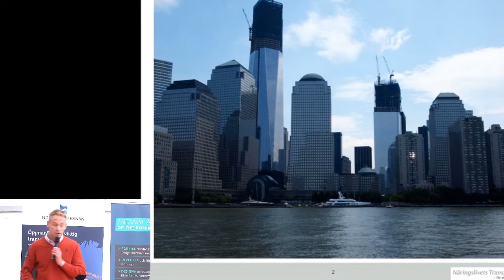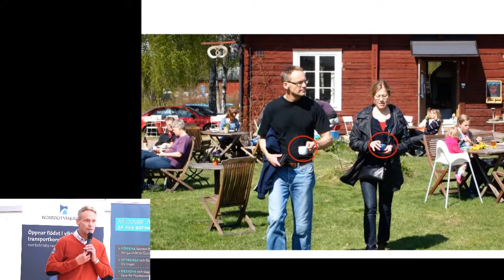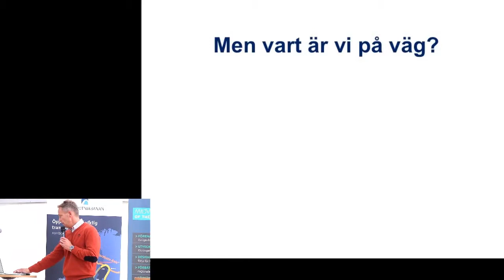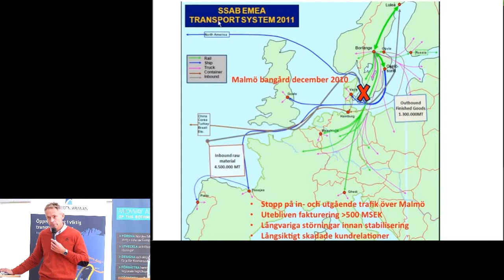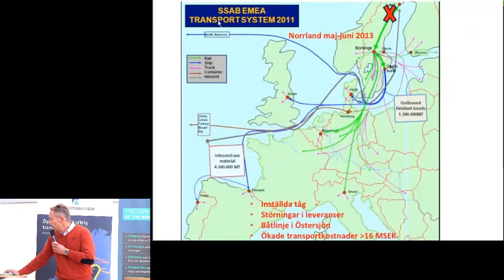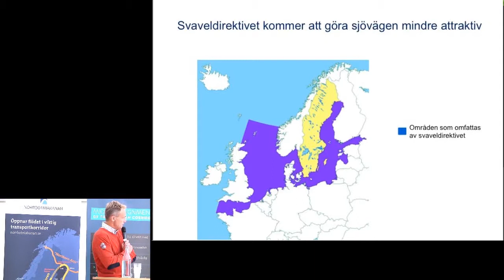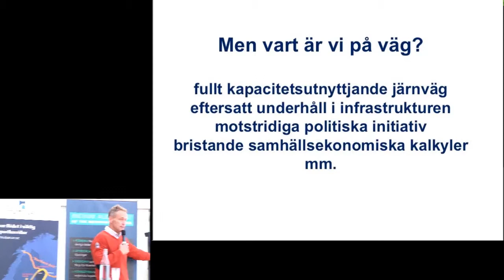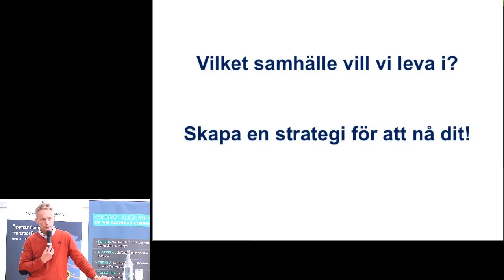Midway Alignment - Per Bondemark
Vilka mervärden tillförs regionen, nationen och EU genom satsningar på infrastruktur i norr? Näringslivets transportråd talar om näringslivets behov och EU pekar på möjligheterna. Norrbotniabanan och Midway Alignment visar på mervärdena. Seminariet avslutas med en politikerdebatt.

Hur skall vi klara transporterna, konkurrenskraften och kompetensförsörjningen när infrastrukturen haltar i norr? Vilka mervärden tillförs regionerna, nationerna och EU genom satsningar på infrastruktur i norr? Per Bondemark, ordförande, Näringslivets transportråd talar om näringslivets behov och José Anselmo, Advisor PP21 -- Motorways of the Sea, DG Move berättar om EU-s ambitioner och möjligheterna med det europeiska transportnätverket, TEN-T. Norrbotniabanan, den sista järnvägslänken i den Botniska korridoren mellan Umeå och Luleå, och Midway Alignment of the Bothnian Corridor, ett viktigt transportkoncept mellan Sverige och Finland, visar hur två aktuella projekt bidrar till att möta upp behovet av gods- och passagerartransporter i öst-västlig och nord-sydlig riktning. Seminariet avslutas med en politikerdebatt.

Medverkande:
José Anselmo, Advisor PP21 -- Motorways of the Sea, DG Move.
Per Bondemark, Ordförande, Näringslivets transportråd.
Elisabeth Sinclair, Projektledare, Norrbotniabanegruppen.
Mathias Lindström, Projektledare, Midway alignment of the Bothnian Corridor.